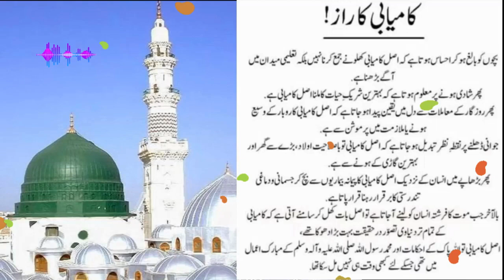Asal Kamyabi Kya Hai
Islamic Education
Muslim Community
Quran Learning
Halal Lifestyle
Islamic Values
Muslim Spirituality
Islamic Culture
Prayer Times
Islamic Resources
Muslim Identity

About Islam
Golden Words